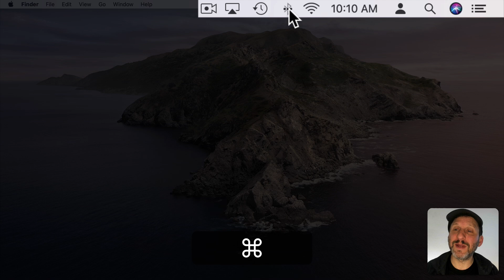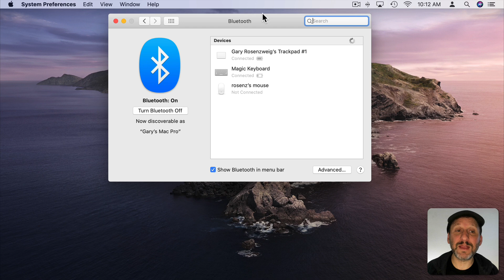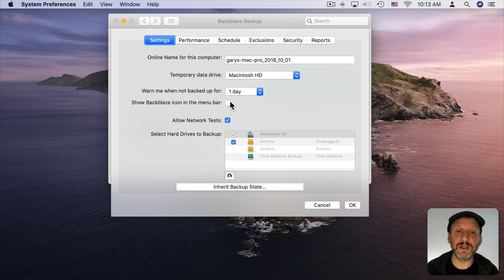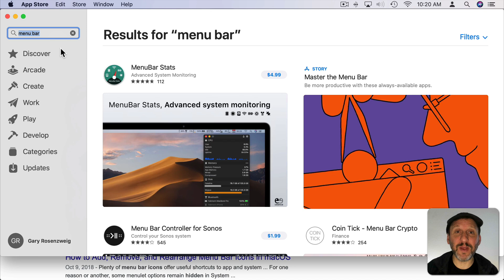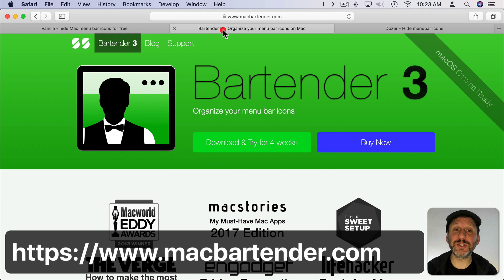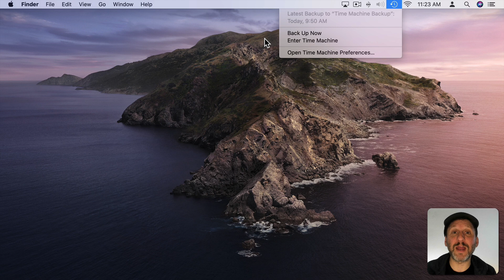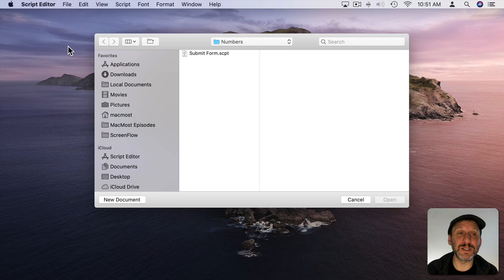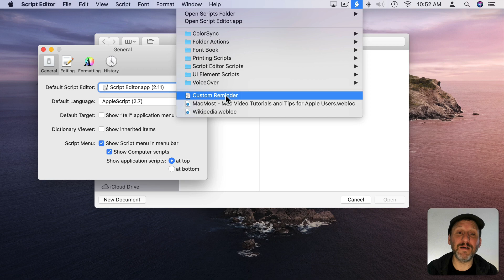The Guide To Using Mac Menu Bar Status Menu Icons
Status Menus, also called Menu Bar Icons, are the small menus that appear on the right side of your Mac's menu bar. Learn how to arrange, remove and add them. Find out how access hidden features and functions. Get more from third-party apps. See how you can access them with your keyboard and other tricks.